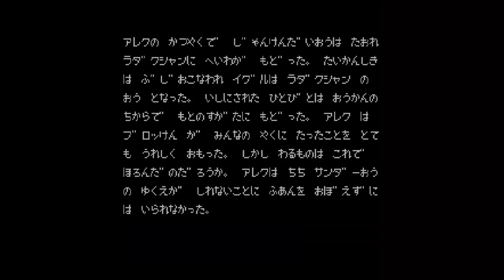Alex Kidd - In Miracle World (Master System) [Análise]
Momento nostalgia, vamos relembrar o carismático Alex Kidd, que certamente foi um dos expoentes do Master System e marcou uma geração de jogadores que passaram horas se divertindo no sistema 8 Bits da Sega durante os anos 80/90.